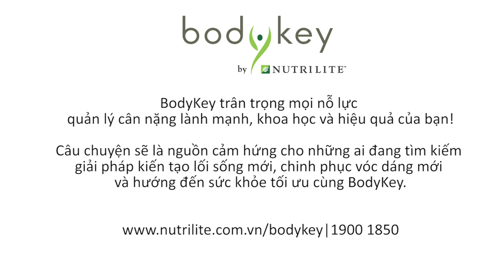[Official]: Bodykey Visit - Câu chuyện Nhóm BODYKEY BOOMERS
BodyKey trân trọng mọi nỗ lực quản lý cân nặng lành mạnh, khoa học và hiệu quả của bạn. Hãy cùng theo dõi những đoạn clip ghi lại câu chuyện thành công của mỗi nhóm; họ phải vượt qua những thử thách như thế nào, cùng nhau thống nhất ý chí luyện tập cũng như xây dựng một chế độ dinh dưỡng ra sao để có thể thành công trong việc quản lý cân nặng, hướng đến một lối sống lành mạnh hơn?
Những câu chuyện thành công này sẽ là nguồn cảm hứng cho những ai đang tìm kiếm giải pháp quản lý cân nặng toàn diện giúp chinh phục một vóc dáng mới và hướng đến sức khỏe tối ưu.